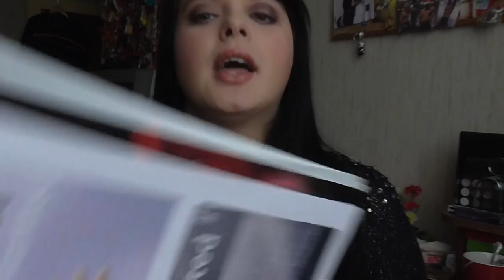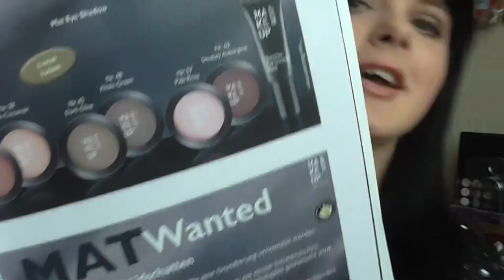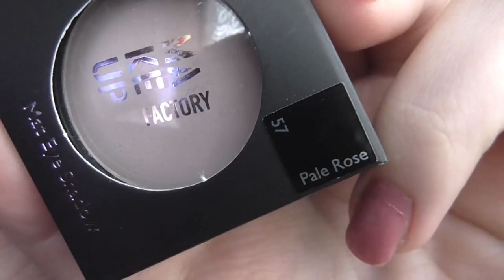[MakeUpFactory] Matt Wanted Le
Das Trage ich im Video:
Lippen: Dior Rouge Serum 510 / Mac Lipgelée Bubble Lounge
Gesicht: Mac Factor Face Finity All Day Primer / Dior Capture Totale 010 / Lancaster Skin Therapy Perfect Correct & Blur / Catrice Geometrix Translucent Mattifying Powder (Le) / Mac Pro Longwear Concealer NW 15 / Make Up Factory Light Reflecting Concealer Nr 7 / Lancôme Poudre Majeure Excellence (losse Powder) /  Misslyn Terracotta powder SPD 20 Dune 22
Wangen: NYX HD Studio Blush 08 Menage A Trois / Mac Cream Colour Base - Shell
Mascara: Estee Lauder Sumptous Extreme Volumen Mascara / Make Up Factory Spectacular Curves Mascara
Augen: Catrice Prime And Fine Eyeshadow Base / Mac Paint Pot Tailor Grey / Make Up Factory Mat Eye Shadow Nr 57 / Make Up Factory Mat Eye Shadow Nr 63 / Mac e/s Creamy Bisque / BeYU Color Biggie 280 Matt / Catrice Gel eyeliner 020 It´s Mambo Nr 2 /
Augenbraun: Yves Rocher 103 Brun Cendré Mat / Alverde Transparentes Augenbraungel
Nagellack: Essence 04 Let Me In Pink (You Rock Le)
Pulli: Orsay
Ohrringe: Von schatz zu weihnachten :P
Kette: Roberto Cavalli (Geschenk von der arbeit)